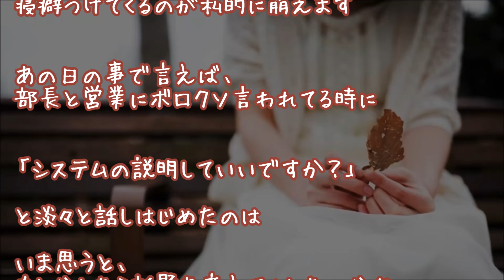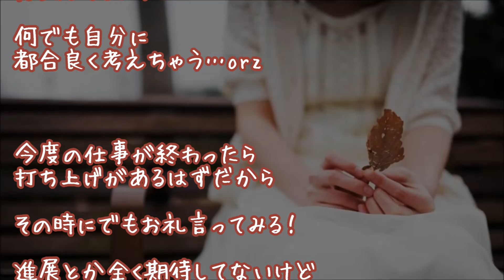【胸キュン体験談】普段無口でクールなメガネ男子が凹んでる私にいきなりいいいい！【おもしろ感動恋愛】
イケメンスカッとー!!
『忘れます！』
クライアントの会社に、
営業、私、プログラマーの三人で向かった。

▼▼オススメ胸きゅん注意報▼▼
～おもしろ＆感動　恋人未満～

★【号泣】人間なんてやめる!!【感動する話】

★【泣ける恋愛未満】『終わらせた』
非モテ人生28年の女が幸せな希望を持ち、夢のような１ヶ月でした

▼タイトル▼
【胸キュン注意報】【おもしろ感動恋愛】
普段無口でクールなメガネ男子が
凹んでる私にいきなりいいいい！

★大富豪ビルゲイツの「もし1日の生活費が200円になったら？」

★感動 犬 救助 保護した犬には20kgの腫瘍！

★【感動する話】「もう寝ちゃうの？」

★【涙腺崩壊】高速道路の中央で車にはねられた